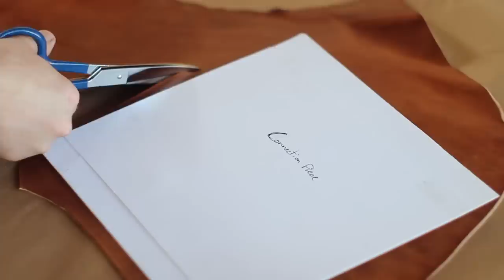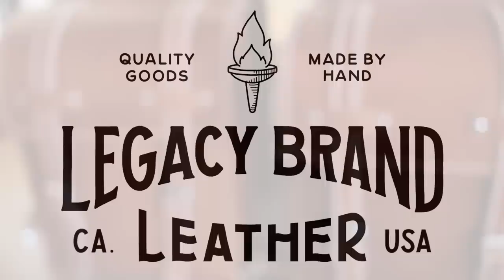Crafting a Leather Bike Bag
This is one of our ongoing projects in association with Electric Bike Company, based out of Newport Beach, CA, USA.  Earlier this year, they approached us to help bring a handcrafted leather pannier style bike bag to their customers.

Our goal was to offer a bike bag that complimented the quality and durability of the bike while providing something different from the other bags on the market.

Handcrafted in Orange, CA, USA, these bags are made from Wickett & Craig's Buck Brown Harness leather and sewn with white polyester thread from Maine Thread Company.